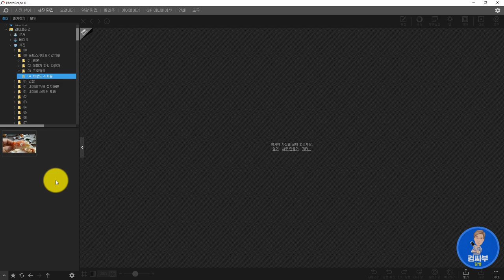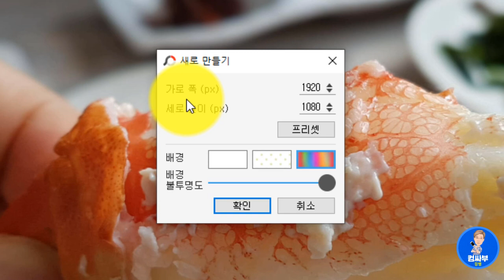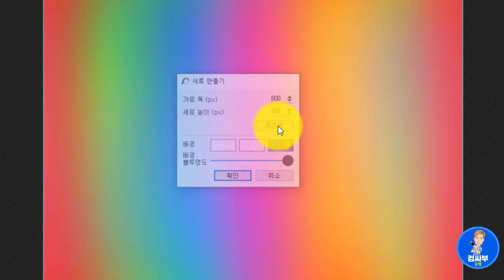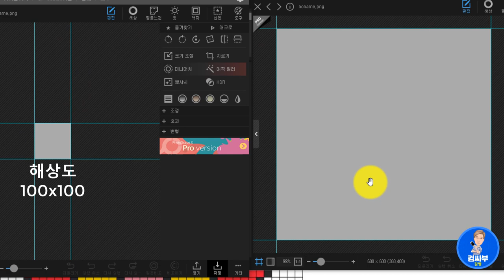포토스케이프 x 강좌 10회차 - 해상도와 화질의 차이점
[컴싸부 김쌤의 포토스케이프 X 사용법 강좌]
10회차 - 해상도와 화질에 대하여
해상도와 화질의 관계에 대해 알아보고 이미지 편집시 주의할 점을 알려드립니다.